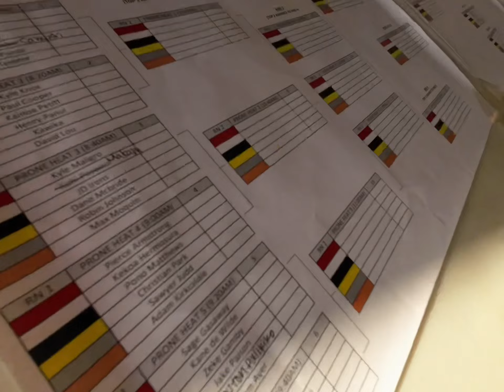Foil Fever’s - Foilers of Aloha Classic - Kalapaki, Kaua’i - Nov 2022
Mind blowing foil contest in EPIC conditions at Kalapaki Beach, with Prone and SUP devisions. I did not get much footage of the contestants as I was judging the event, but check out Blue Planet's vid for some of the rider action...

Much thanks to Jason, Pono, and the Foil Fever Ohana!

Soundtrack "Roots and Culture" by Kalalea 🤙